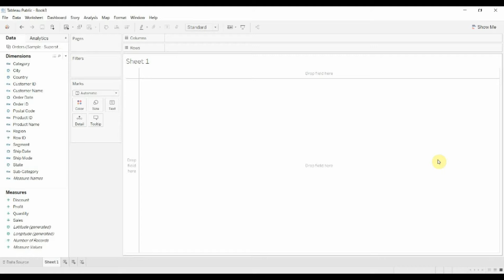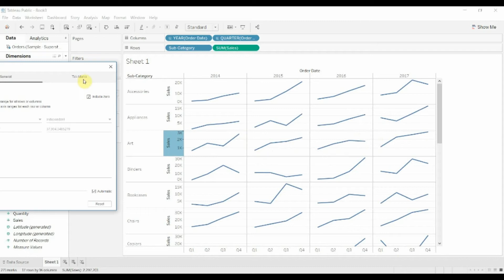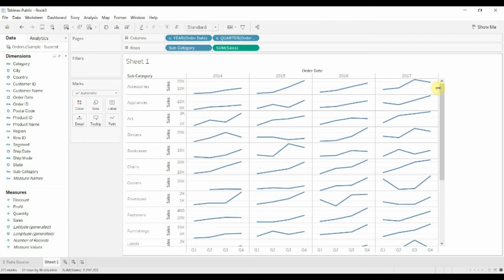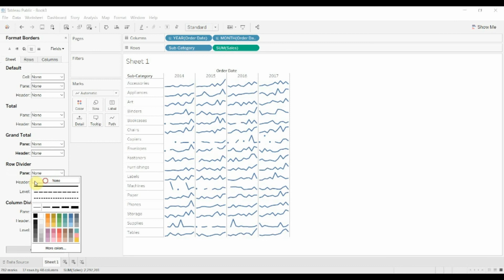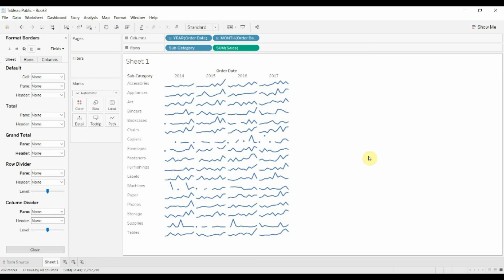How to Create Sparkline Charts in Tableau - Tableau in Two Minutes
In this video we walk through how to convert a popular Excel technique to Tableau - Sparklines! Sparklines are small line graphs that appear in a single cell in Excel. We recreate those in Tableau using a simple line graph and some dimensions to segment the different line graphs.

These graphs are great for showing trends over time, but without showing the specific values - rather a quick way of finding the trend or the approximate high or low points for a particular measure.

The workbook and data will be coming soon!